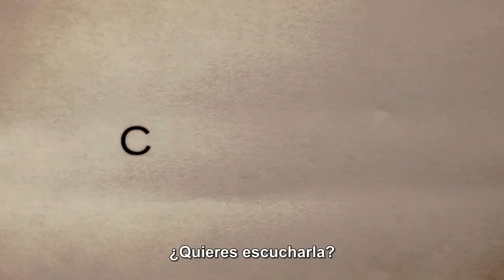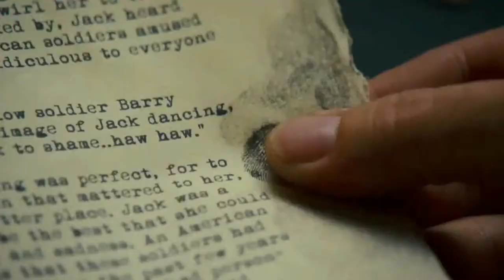El Gran Secreto - The Words - Trailer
Rory Jansen es un joven escritor quien finalmente logra el éxito con la publicación su novela. Pero cuando un misterioso anciano lo enfrenta afirmando ser el verdadero autor de su novela,  Rory debe asumir el precio que implica robar el trabajo de otro. La creatividad, la ambición y las elecciones morales son puestas en tela de juicio guiado por sus propios intereses.